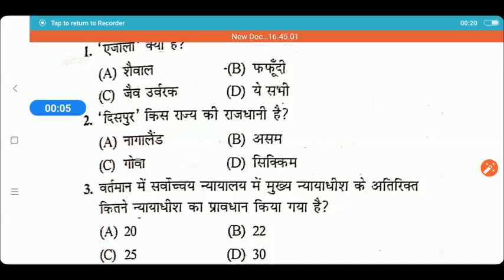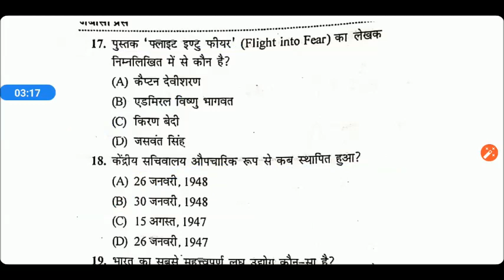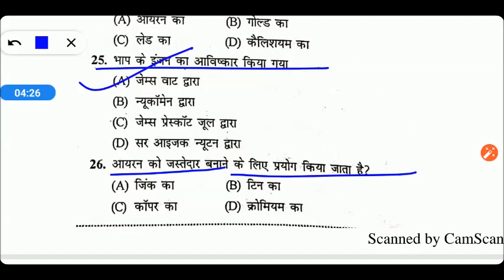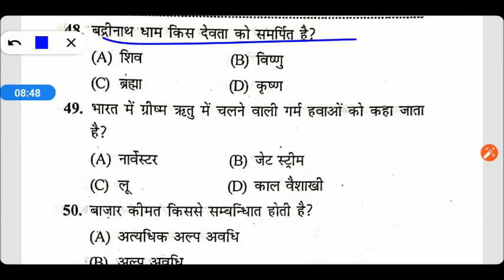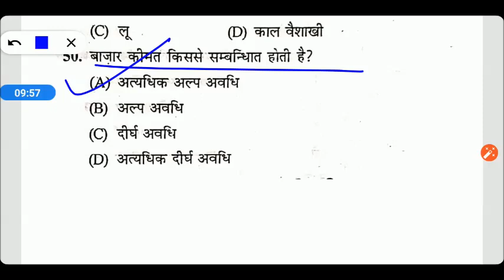UP B.Ed Entrance Exam 2020 GK Practice Set